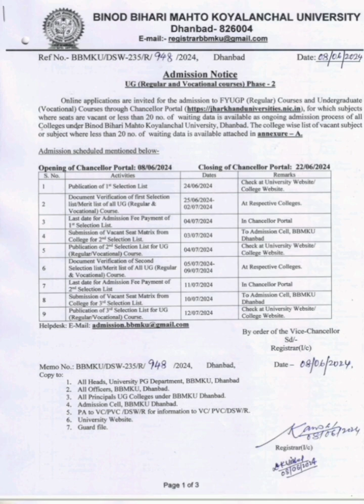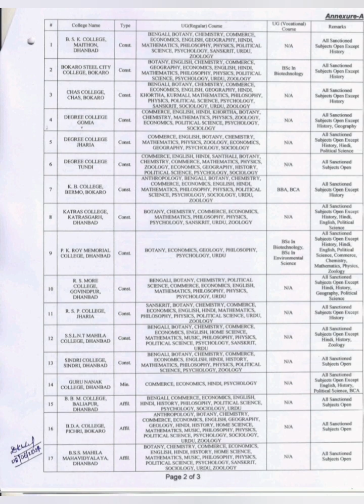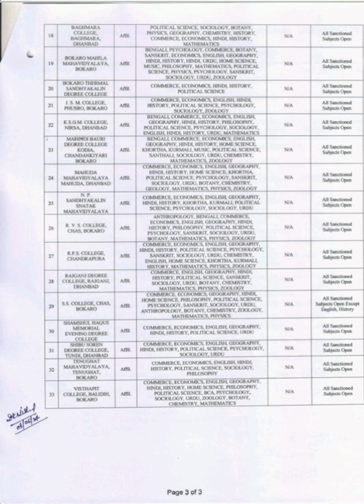Fir se open hua CHANCELLOR PORTAL🔥🔥New Notice Regarding Admission in UG(2024-28)bbmku